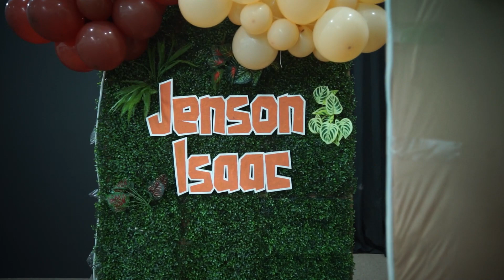Jenson Isaac Christening & 1st Birthday | Full Video